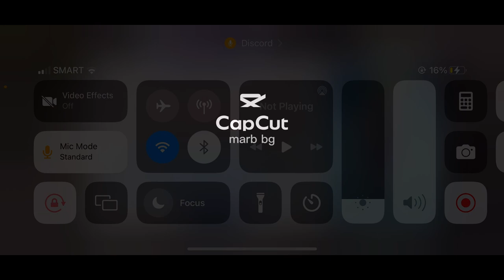M2H - Wolf - LB/PD POV - 12/24/2022